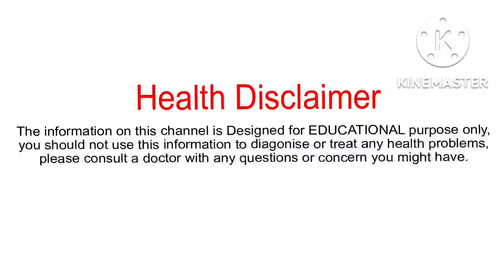పైల్స్/మొలలు ఈ క్రీమ్ రాసుకోండి కచ్చితంగా తగ్గిపోతాయి | Piles Treatment At Home | Molalu Tip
How To Increase Height In Telugu | Best Height Growing Technique | How To Grow Taller | Height Tips